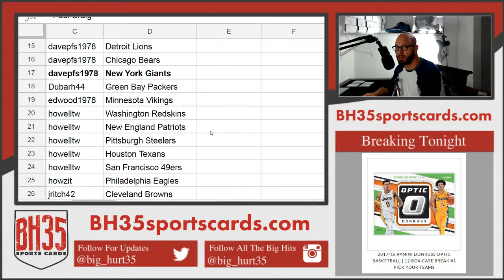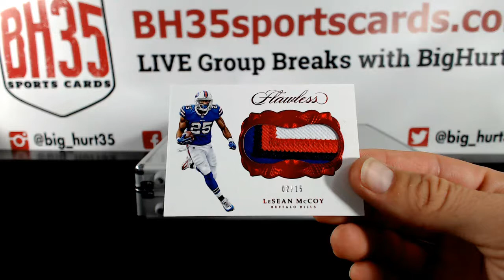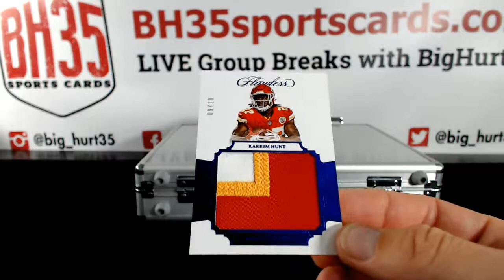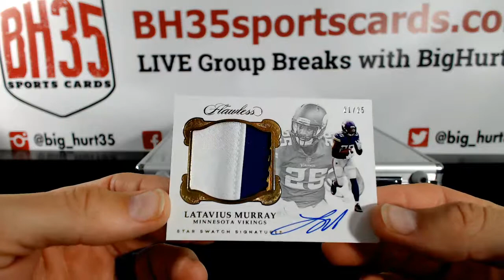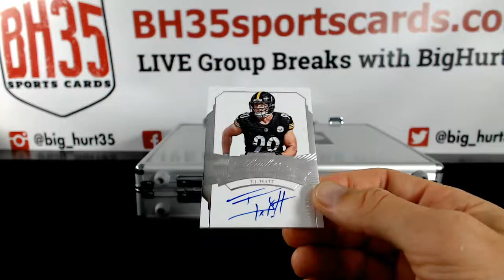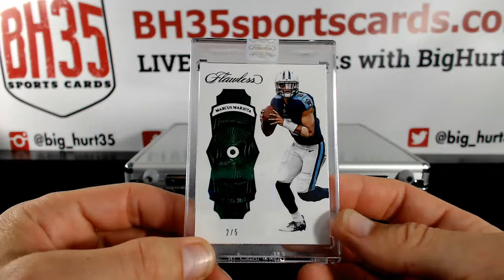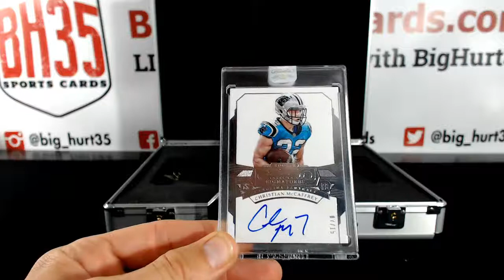2017 Panini Flawless Football 1 Box Break #2